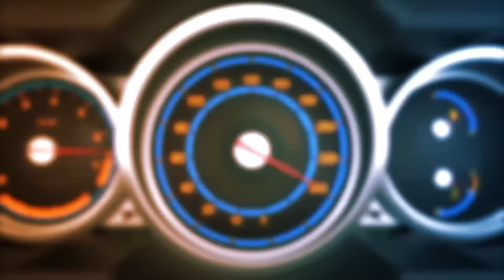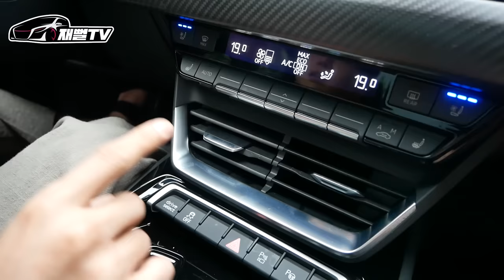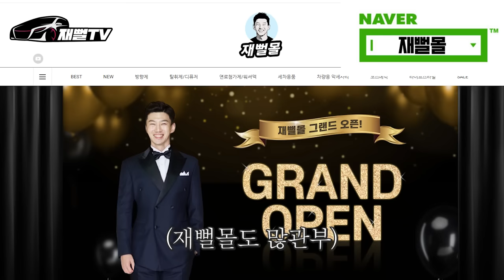택배하며 월급 300인데 1억넘는 아우디 샀던 20대 카푸어 근황! 지금은 월세 살아요...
과거 월급300에 아우디 a7 탔던 카푸어의 근황
월세살며 더비싼 차를 샀다고 합니다
어떻게 지내고 있을까요?